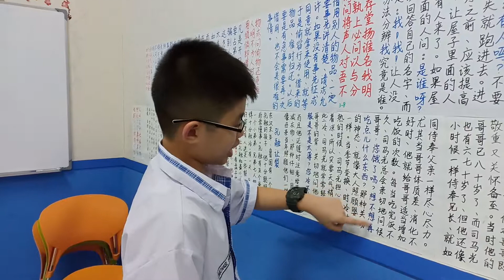Kursus Di Zi Gui Mandarin VIP(1)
友爱兄长

司马光是北宋朝廷的大官他地位显赫德高望忠于朝廷所以他的品德被人称颂友爱兄弟的故事也被传为美谈司马光的哥哥叫司马旦兄弟两人的感情特别好每次司马光返乡探亲的时候都会去探望兄长他对哥哥既敬重又关怀备至当时他的哥哥已八十岁了而司马光也有六七十岁了但他还像小时候一样诗奉兄长就如同侍奉父亲一样尽心尽尤其当哥哥体质差消化不好时他就给哥哥适增加吃饭次数每当吃完饭不久司马光总会亲切地问候哥哥您饿了吗想不想再吃点儿什么东那种关切的神态就像大人照顾婴儿一样当季节变换时热的时候司马光担心哥哥着凉所以只要天气稍微有些冷司马光就常常抚着哥哥的背关切地问他衣服是不是太薄您冷不冷而且他还随时候注意给哥哥增减衣物那种仔细周到就像母亲当年照顾他们一样

The Standards For Being a Good Pupil and Child 2

Page 3